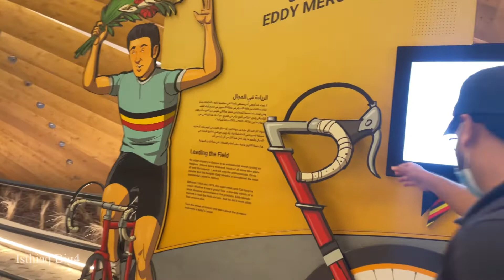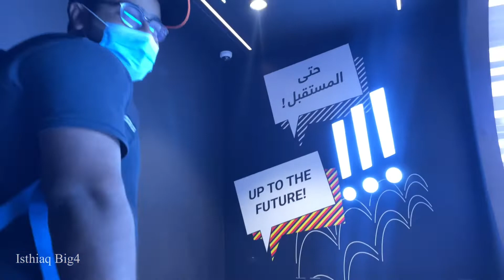Traveling Belgium 🇧🇪 Via Expo ￼2020 Dubai!